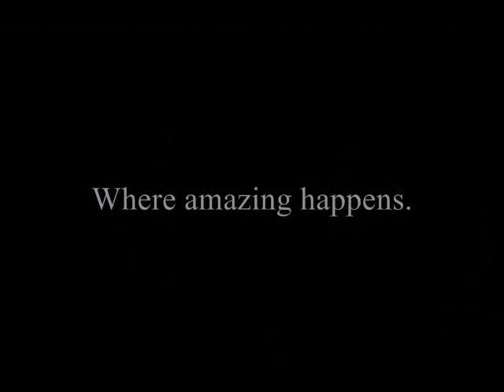Where Amazing Happens: Roscoe Smith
Where Amazing Happens: Roscoe Smith and his ill fated 'buzzer beater' attempt versus Texas